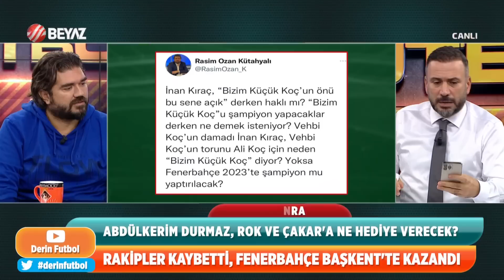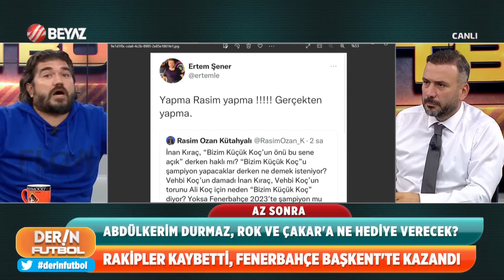Abdülkerim Durmaz'ın sabrı taştı ağzına geleni saydırdı! ROK'a krem hediye etti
Derin Futbol yorumcusu Abdülkerim Durmaz, Ankaragücü-Fenerbahçe maçı sonrası  Ahmet Çakar ve Rasim Ozan Kütahyalı'nın Halil Umut Meler'e yönelik attıkları twettlere sert tepki gösterdi.